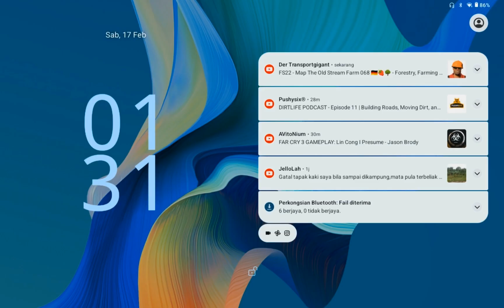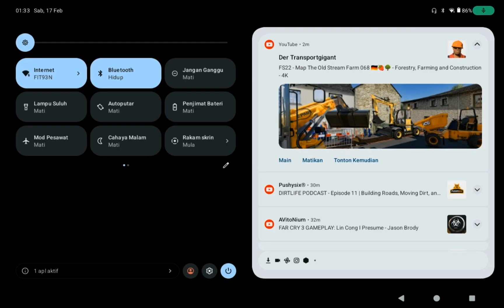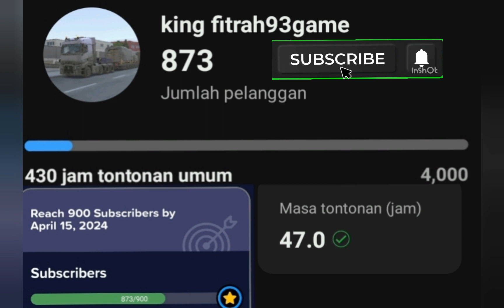asphalt 9 esp1 drive race mitsubishi lancer racing with me is an Audi car😵‍💫🫨